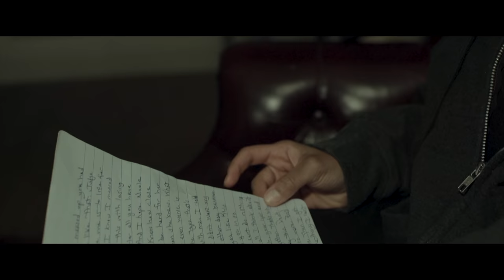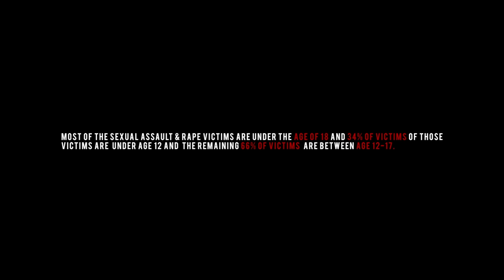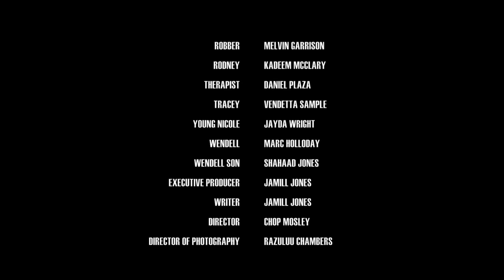All I'm Worth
Nicole is a 15 year old girl who has been sexually abused by her mothers paramour and inappropriately touched by others since the age of 6. Ashley is a 17 year old female who is sexually abused by a married man as an under age minor. Kyle is a 17 year old homosexual male who is sexually assaulted by a close friend of a family and chooses to not remain a victim to circumstance.